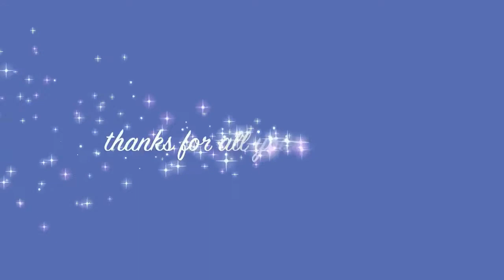Coaches Thank South Coast Families - Part 2 - to Graduating Seniors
Meet Li Xiaoping - China's Olympic Hero from the 1984 Los Angeles Games, and his wife and fellow Olympian, Jia Wen.

They are now  American coaches and owners of South Coast Gymnastics Training Center in Orange County, California USA. South Coast is the only gym Southern California owned and operated by a former World Champion and Olympian.

Coach Li Xiaoping and Jia Wen lead an international team of distinguished coaches. These two Olympians are friends and former teammates of legendary Chinese gymnast, Li Ning. Their 1984 Olympic team won the most gold medals during the Los Angeles Games. And Coach Li and Wen are now  the proud parents-in-law of China's latest gymnastics superstar, Li Xiaopeng, who broke Li Ning's Olympic records during the 2008 Beijing Olympics.